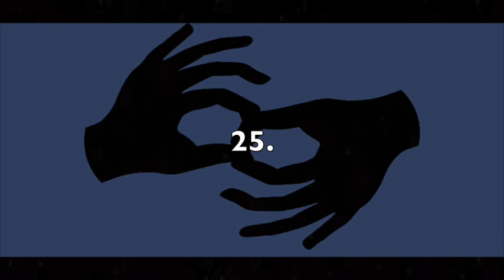Receptive Fingerspelling (ASL) - Fruits, Vegetables & More 7 - Left Hand - Inside - 150 LPM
This video is intended for receptive fingerspelling practice in ASL. The theme is "FRUITS, VEGETABLES & MORE." There are 25 in total. The signer is left-handed. The view is inside-facing. The speed is 150 letters per minute. To increase or decrease the difficulty level, you can adjust the speed by clicking the settings wheel in the lower right corner of the video. I recommend pausing the video between each item and writing, or typing, your answers to verify accuracy in spelling. Answers are below.

1. Yam
2. Coconut
3. Breadfruit
4. Cayenne pepper
5. Beet
6. Alfalfa
7. Loquat
8. Tangerine
9. Wasabi
10. Parsnip
11. Herbs
12. Artichoke
13. Bell pepper
14. Feijoa
15. Pitaya
16. Passionfruit
17. Snap peas
18. Habanero
19. Lemon
20. Dragonfruit
21. Bilberry
22. Lettuce
23. Salsify
24. Pear
25. Strawberry